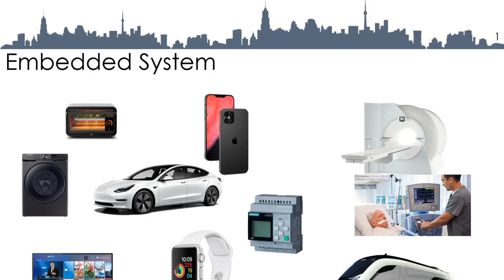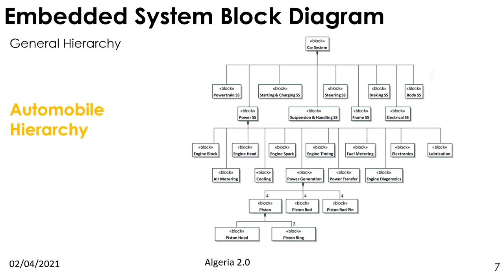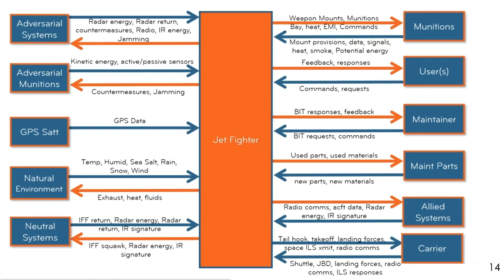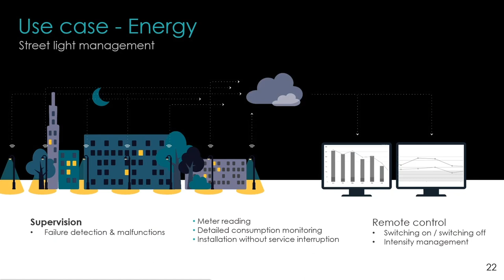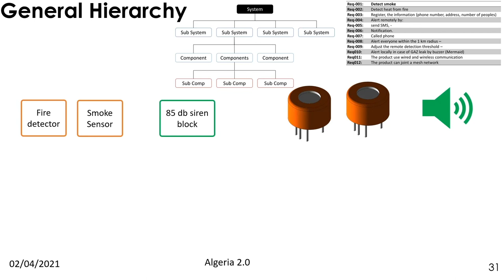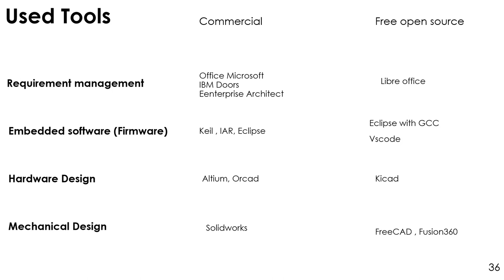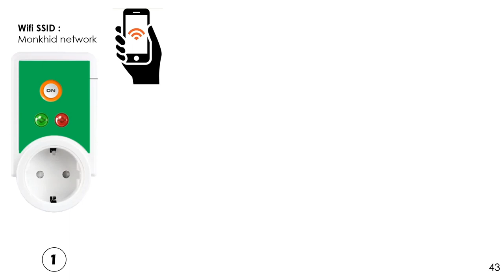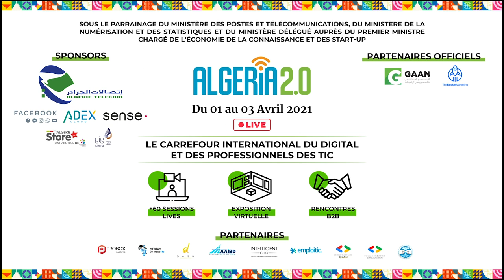Embedded systems design ( Internet of Things)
By Omar Abdelmalek Ph.D. ELECTRONICS & EMBEDDED SYSTEMS Expert

Embedded systems are everywhere, From the mobile, wearable, and smart devices of today to the transformative Artificial Intelligence (AI) and 5G powered Internet of Things (IoT) of the near future, embedded systems are the fundamental building blocks of our connected world. This workshop introduces you to the mysteries of embedded systems, how you can design Internet of Things (Connected Smoke Detector) products from the requirement to manufacturing, and how to bring them to market.